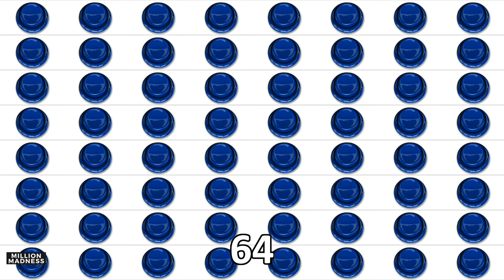Crickets ~ Played Over 1,048,576 Times